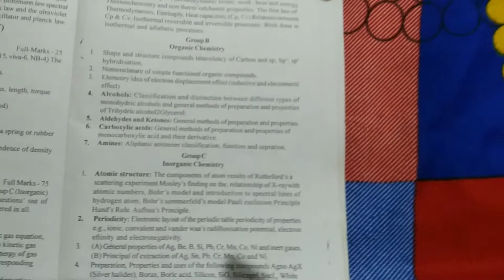Jpu B. Sc 1st year chemistry(subsidiary) syllabus